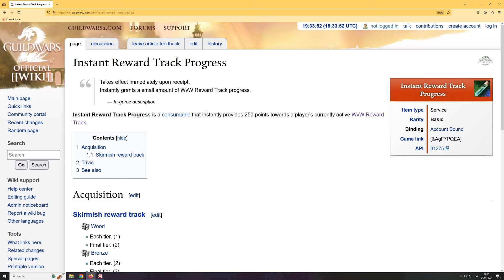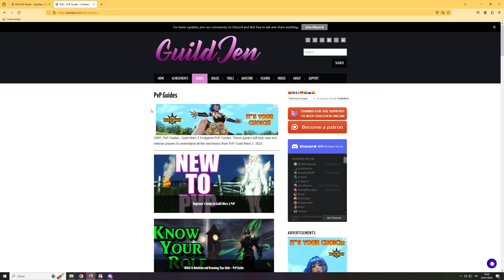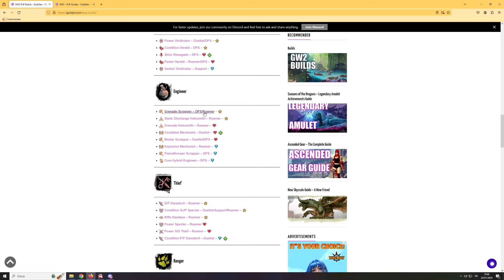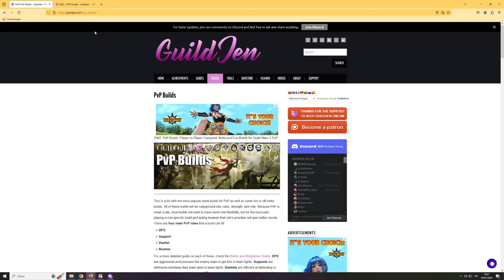GW2 New Event - A Rush Worth Doing! - PvP Edition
metallone.4267